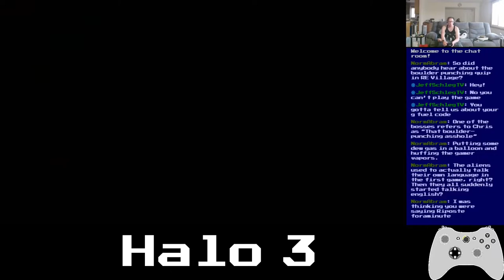Basement Quality - Halo 3 (Part 2/8)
Danny, Nathan, and Pat teabag in true Halo fashion

zipping through space